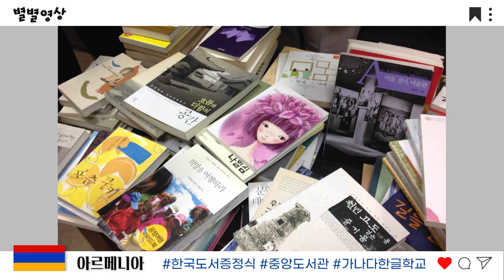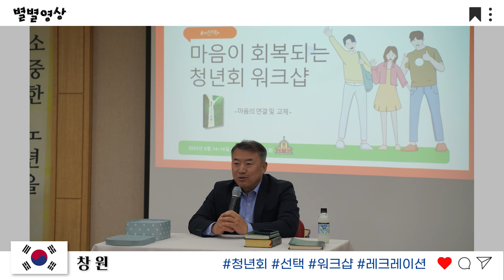[별별영상]아르메니아 양곤 강릉 창원/20240525